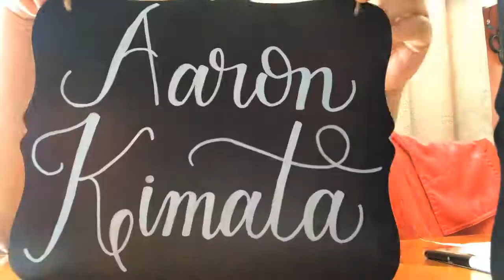MOM’S BIRTHDAY DINNER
Ma requested to have a simple boodle fight/kamayan style dinner for her birthday. Since her birthday is so close to Christmas. My siblings and I are giving it to her on that day. We hope you enjoyed you day Ma we love you so much and thank you for all that you do ❤️

Camera gear uses:
•Canon Powershot SX730 HS
•iPhone X
•Gorilla Pod
•Onn 50” Tripod
•Scorpion Jr.